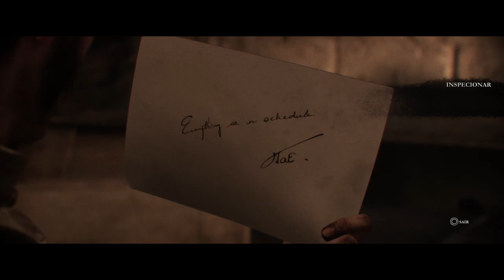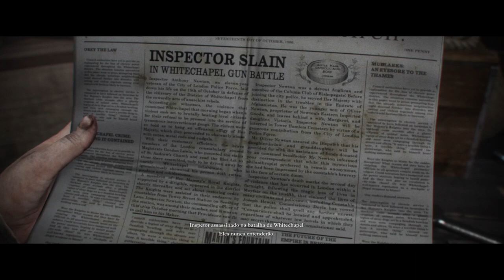9 - Capítulo IX Uma aliança inquieta parte 1